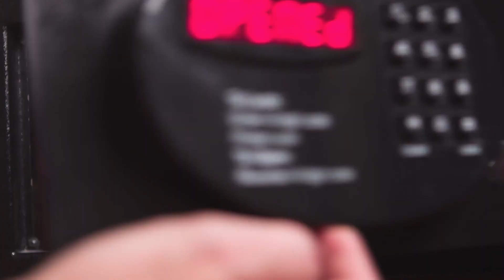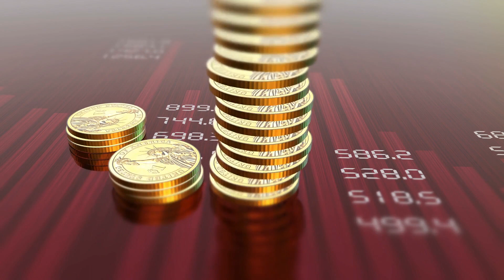21 June 2020 Surya Grahan बहुत प्रभावशाली - 1 मुट्ठी धनिया कपड़े में बांधकर रखे यहाँ हो जाओगे मालामाल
21 June 2020 Surya Grahan बहुत प्रभावशाली - 1 मुट्ठी धनिया कपड़े में बांधकर रखे यहाँ हो जाओगे मालामाल/Solar eclipse/21 जून सूर्यग्रहण